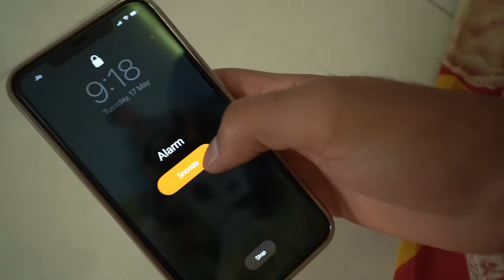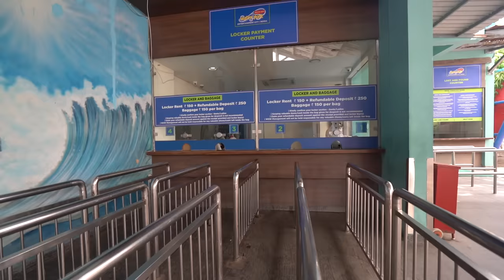We Booked Worlds of Wonder water Park For Whole day ❤️😍 - *Crazy rides*